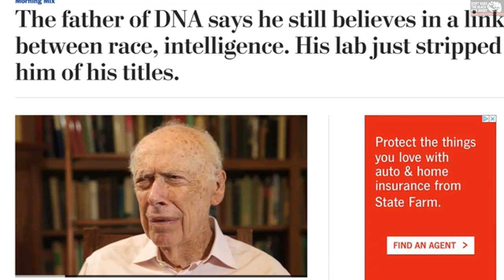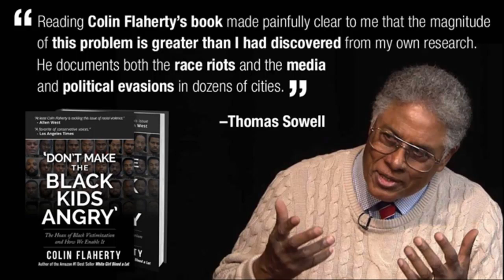DNA, downfalls and drive-bys: Just shut up!